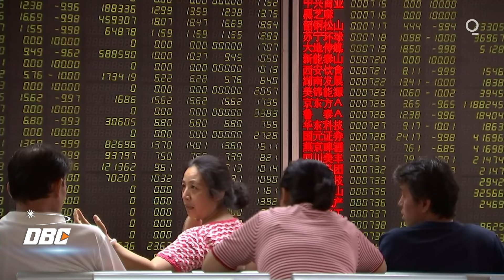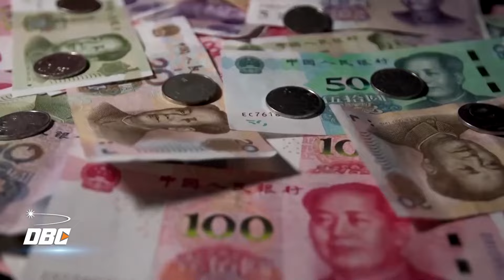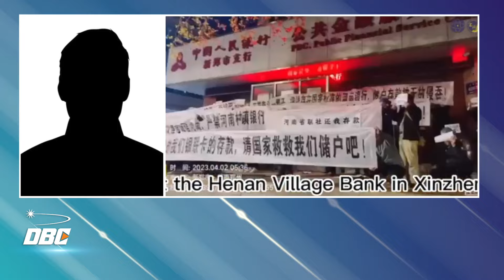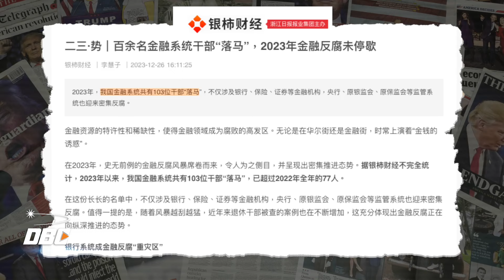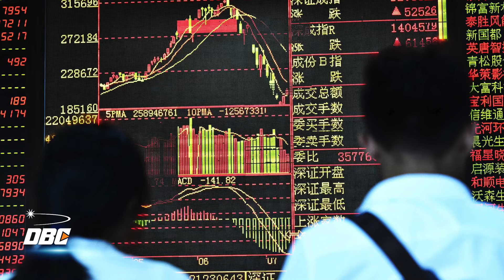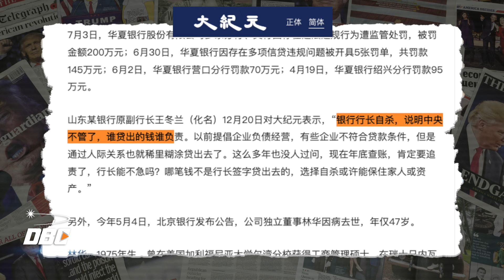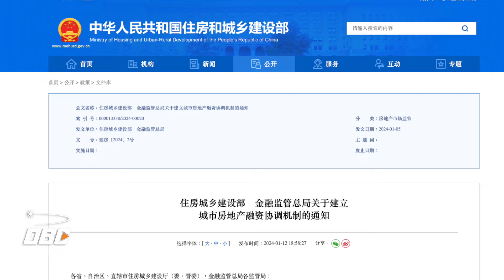Sợ phá sản, Bắc Kinh thanh trừng nhiều Giám đốc tài chính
Bản tin ngày  của DBC gồm những tiêu điểm chính sau đây: Sợ phá sản, Bắc Kinh thanh trừng nhiều Giám đốc tài chính
- Nền kinh tế Trung Quốc đang xuống dốc không phanh, lĩnh vực tài chính đang trở thành điểm nóng thu hút sự chú ý của người dân trong và ngoài nước. Những động thái của Bắc Kinh cho thấy, chính quyền Trung Quốc  đang rất lo sợ viễn cảnh sụp đổ tài chính. Hàng loạt khách hàng biểu tình đòi tiền tại thành phố Trịnh Châu, tỉnh Hà Nam.
- Chính quyền đã sử dụng nhiều biện pháp đàn áp như: bắt giữ, tra tấn, ép nhận tội, hành hung, giám sát và giam giữ để ép buộc và đe dọa các nạn nhân, buộc họ phải từ bỏ nỗ lực của mình.
- Các ngân hàng thương mại lớn nhất Trung Quốc đang bơm tiền để cứu thị trường BĐS theo mệnh lệnh của chính phủ. Ông Tập đang thực hiện chiến lược quốc hữu hoá thị trường tài sản lớn nhất Trung Quốc.